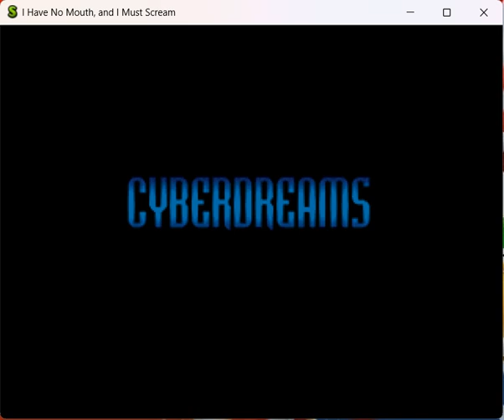109 Year Of Suffering | I Have No Mouth & I Must Scream Part 1 (Logan Mansion Games)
This year for October I have decided to play a point-and-click adventure game called "Harlen Ellison's I Have No Mouth & I Must Scream" which was originally a short story written by Ellison himself. This is a game about a supercomputer named "AM" designed by the US to fight China & Russia during the war however it backfired & it wiped out all of humanity except for 5 people. The character I had decided to play as 1st is Benny who was originally a gay scientist & college professor but in this game, he is a military commander who has turned into an ape-like man thanks to AM altering his appearance & warping his mind. However this time AM has decided to give Benny back his intelligence.

IHNMAIMS:

TDSD:

FNAF World:

Ikenfell:

Wolf: TOB:

Doom '93:

Spear of Destiny:

Buckshot Roulette:

SW: Droid Ambush:

Wolf: TNO: